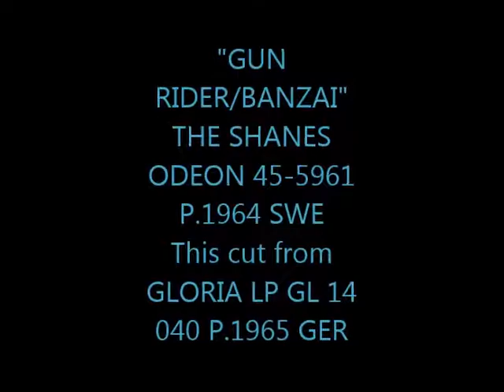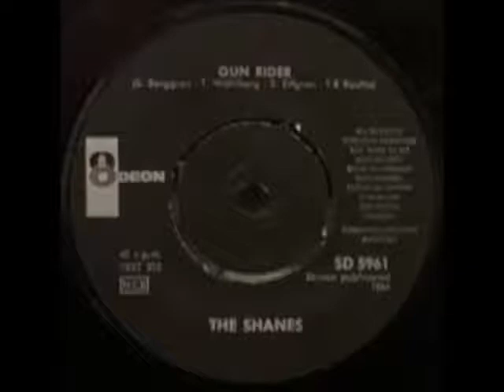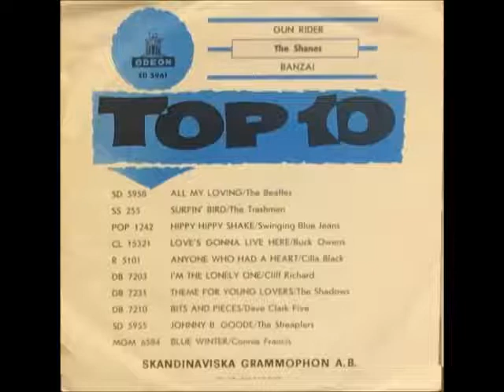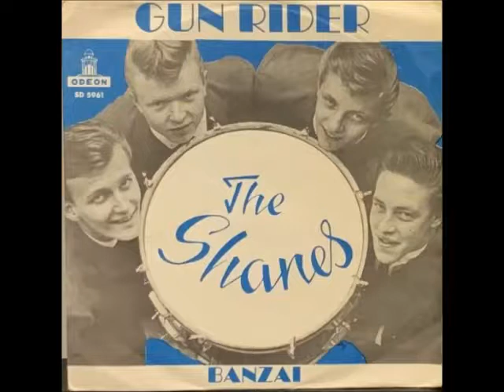"GUN RIDER/BANZAI" THE SHANES ODEON 45-SD 5961 P.1964 SWE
SWEDISH POP GROUP FROM KIRUNA,LAPPLAND